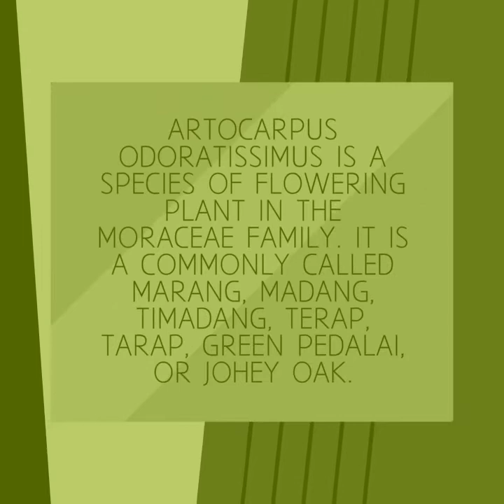Marang Fruit (Artocarpus odoratissima)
Sweet and Delicious Fruit